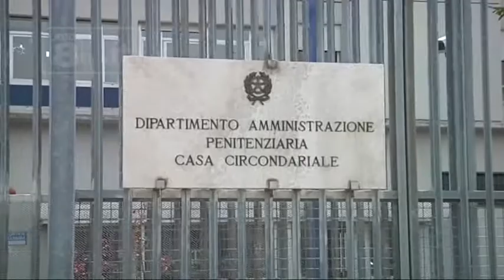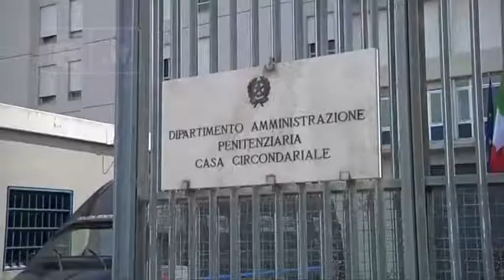Teramo - Quaresimale visita il carcere di Castrogno